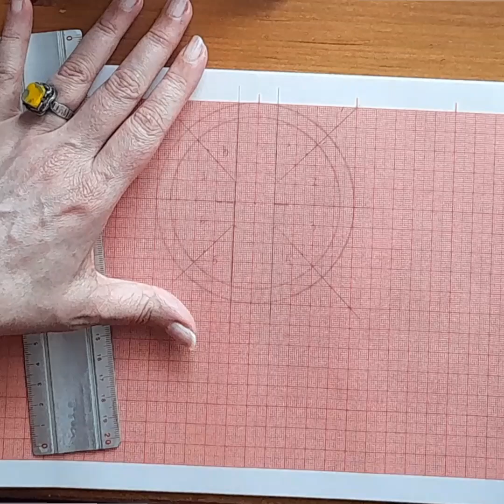How i made a miniature dome of an observatory Part 1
Step by step the first part .